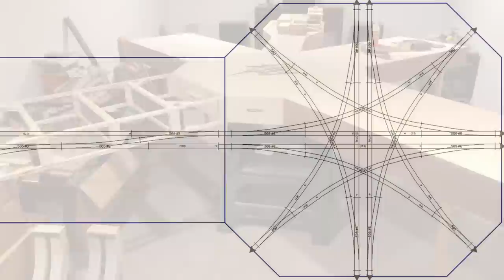Railroad Wrap the Model Railroad Video Magazine May 2021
This is Railroad Wrap The Model Railroad Video Magazine, May 2021. Watch as Tony Cook, Lionel Strang and I discuss what's new and what's cool in model railroading this month.

✅ Want to get more RTNT? Consider becoming a channel member.

17331 E US Highway 40, Suite 107
Independence, MO 64055

✅ Keep up to date in the world of model railroading with Model Railroad News

✅ Get to know the fascinating people of model railroading. Listen to A Modeler's Life

🔥🔥 AS MENTIONED IN THIS EPISODE 🔥🔥

✅ Amazon Pick of the Week

✅ Save 10% on all regularly priced items from Micro-Mark: The Small Tool Specialists.

Exclusions: This offer cannot be combined with any other offers, not applicable to Pre-Orders, Digitrax, SoundTraxx, or 3D items, applicable to merchandise price only, shipping and handling fees not included, gift cards, or eGift certificates.)

✅ Find fantastic foam cutting tools and adhesives from Hot Wire Foam Factory

🔸 For more about my layout, the Texas Colorado & Western Railway, check out

Credits:
🤘 Theme Song: "Extremes" by the Lemming Shepherds

Equipment:
🔷 Canon Rebel T6i DSLR

🔷 Canon Rebel T7i DSLR

🔷 MX-2000 tripod

🔷 Logitech C922x Pro Stream Webcam

🔷 Excelvan 2kW Lighting Kit

🔷 Blue Yeti Microphone